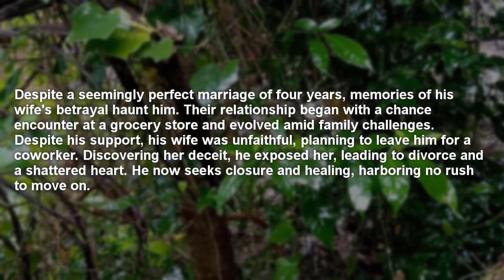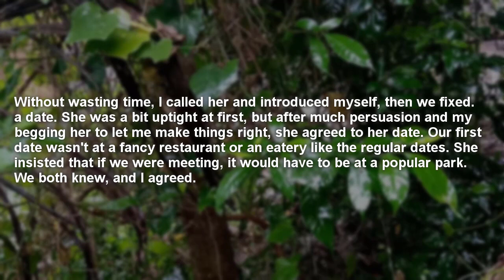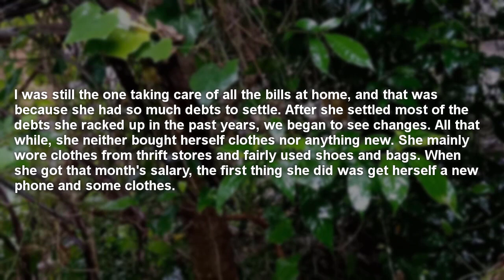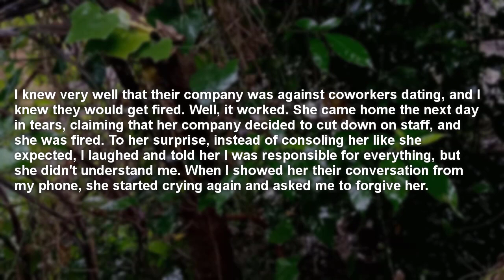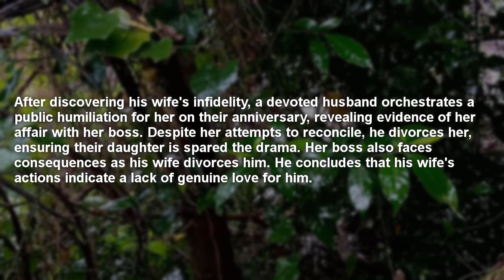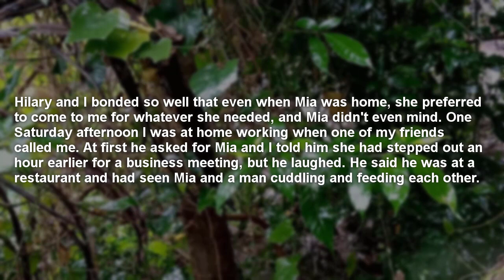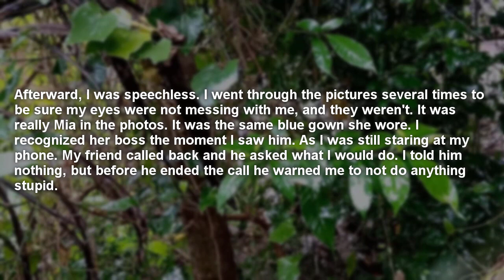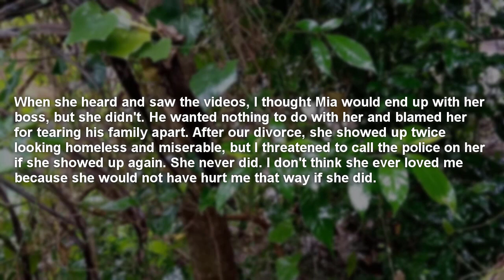After Discovering My Wife's Cheating, I Orchestrated A Public Humiliation For Her At The Anniversary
Witness the jaw-dropping confrontation as one man's world shatters on his anniversary. In a courageous move, he exposes his wife's infidelity in front of friends and family, turning their celebration into a riveting drama. This compelling video unveils the raw emotions of betrayal and the lengths some go to seek justice. Prepare to be captivated as the story unfolds, revealing the shocking truth and the consequences of deceit. Join us as we delve into the complexities of relationships, trust, and the human capacity for forgiveness. Don't miss this gripping tale that challenges conventional notions of loyalty and love. realstory cheating relationship After Discovering My Wife's Cheating, I Orchestrated A Public Humiliation For Her At The Anniversary And Did This Cheating Story

Story 1: 00:23
In this story, Despite a seemingly perfect marriage of four years, memories of his wife's betrayal haunt him. Their relationship began with a chance encounter at a grocery store and evolved amid family challenges. Despite his support, his wife was unfaithful, planning to leave him for a coworker. Discovering her deceit, he exposed her, leading to divorce and a shattered heart. He now seeks closure and healing, harboring no rush to move on.

Story 2: 08:40
In this story, After discovering his wife's infidelity, a devoted husband orchestrates a public humiliation for her on their anniversary, revealing evidence of her affair with her boss. Despite her attempts to reconcile, he divorces her, ensuring their daughter is spared the drama. Her boss also faces consequences as his wife divorces him. He concludes that his wife's actions indicate a lack of genuine love for him.

In this YouTube channel where we delve into the intriguing world of relationship dynamics and human emotions through captivating Reddit stories. From tales of betrayal and cheating to stories of revenge and regret, we explore the complexities of human relationships. Join us as we uncover real-life accounts, providing insight, empathy, and sometimes even a hint of catharsis. Whether you're seeking stories to relate to, learn from, or simply to entertain, our channel offers a diverse array of narrations, ensuring there's always something for every listener.